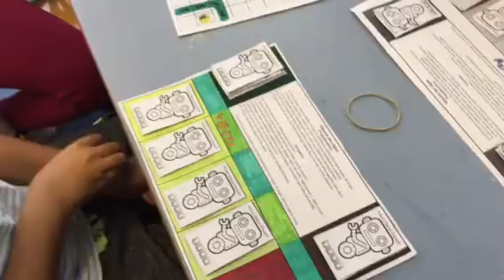Robot Rallye Plaisant début de partie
Début de partie sur mini plateau avec robots créés par les élèves.
Plaisant CM1/CM2